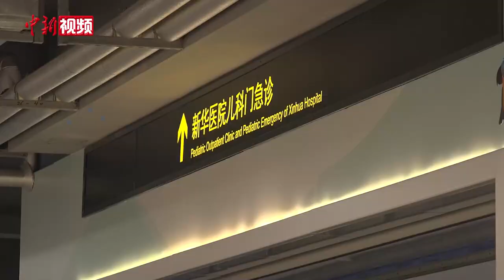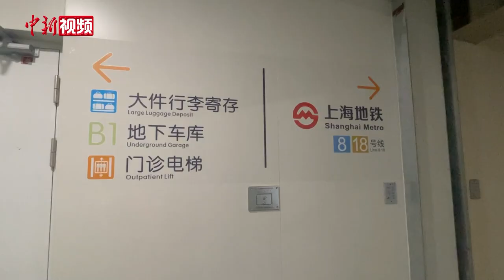就诊更便利！上海首个地铁与医院直连通道启用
6月5日上午，上海的天空下着蒙蒙细雨，不过即使是这样的恶劣天气，患者也不用露天出站绕行，即可直达医院。近日，上海首个地铁与医院直连通道正式启用，患者可在8号线和18号线地铁运营时段内，从地下直连通道直达新华医院儿科综合楼就诊大厅。

据介绍，这家涵盖了儿内科、儿外科、儿保科等儿科重点科室的儿科综合楼在直连通道启用前，患者需要出地铁江浦路站6号口步行100米过安检入院。尤其是遇到恶劣天气等情况，对于就诊患儿及其家长来说十分不便。如今，直连通道的启用提供了更好的直达医院的通行方式，已经连着四天带孙女来做雾化的盖淑娥高兴地说，如今即使刮风下雨也不怕了。